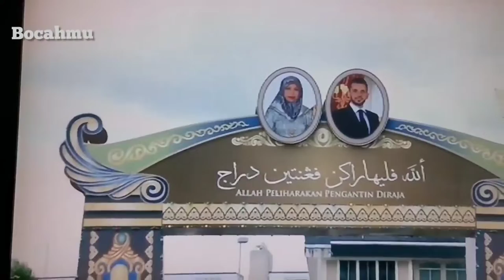Terbaru||Majlis Istiadat Akad Nikah Diraja 20-01-2022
BRUNEI DARUSSALAM 20 JANUARI 2022.
stiadat Perkawinan Diraja Brunei 2022M Yang Teramat Mulia Paduka Seri Pengiran Anak Puteri Fadzilah Lubabul Bolkiah Binti Kebawah Duli Yang Maha Mulia  Paduka Seri Baginda Sultan Haji Hassanal Bolkiah Mu'izzaddin Waddaulah Dengan Yang Mulia Awang Abdullah Nabil Mahmoud Al-Hashimi

Kebawah Duli Yang Maha Mulia Paduka Seri Baginda Sultan Haji Hassanal Bolkiah Mu’izzaddin Waddaulah, Sultan dan Yang Di-Pertuan Negara Brunei Darussalam berkenan berangkat ke Majlis Istiadat Akad Nikah Diraja bagi Yang Teramat Mulia Paduka Seri Pengiran Anak Puteri Fadzilah Lubabul Bolkiah dengan Awang Abdullah Nabil Mahmoud Al-Hashimi.

Majlis Istiadat Akad Nikah Diraja telah berlangsung di Masjid Omar ‘Ali Saifuddien, di ibu negara. BANDAR SERI BEGAWAN.

TONTON JUGA.